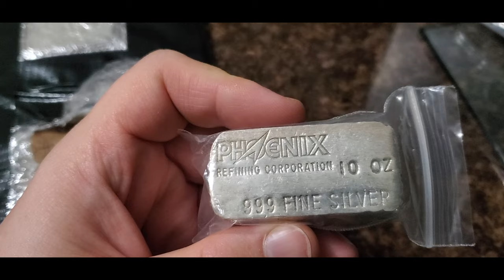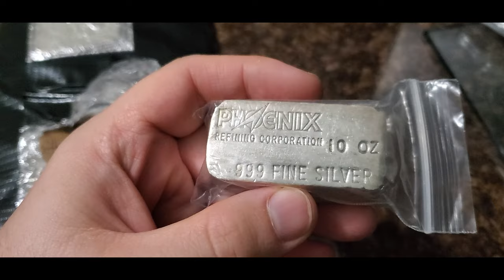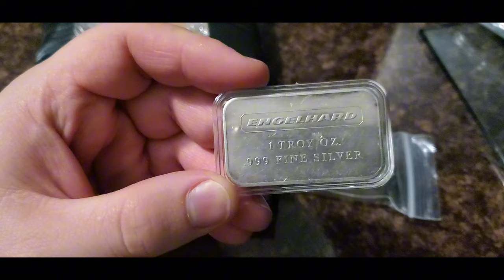Vintage Silver Mail Call